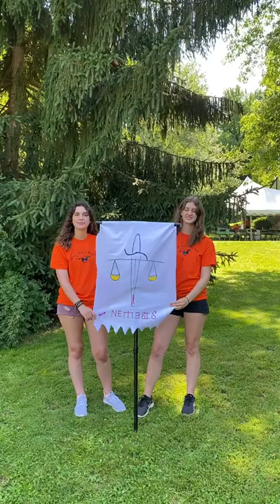Camp Half-Blood orientation film 2022